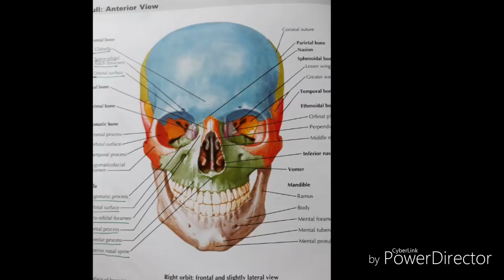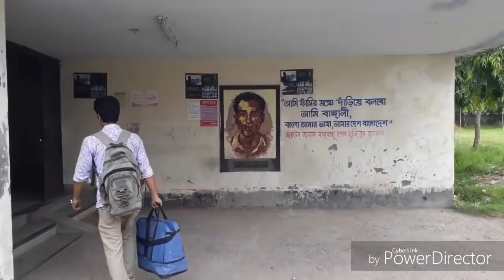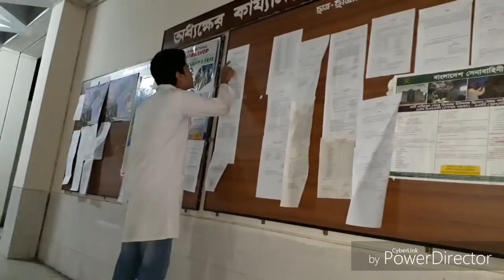Bengali short film/The Reality ( দ্যা রিয়েলিটি)/Khulna medical college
Bengali short film/The Reality ( দ্যা রিয়েলিটি)/Khulna medical college. A.Z.M. Faisal vlogs